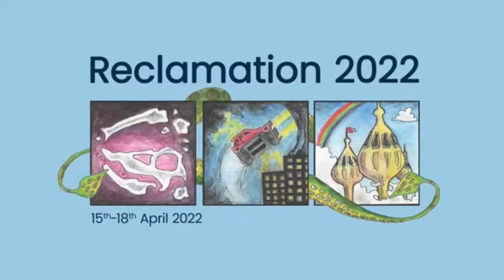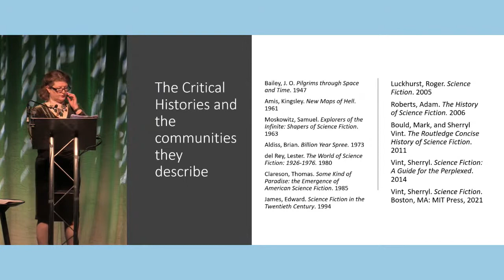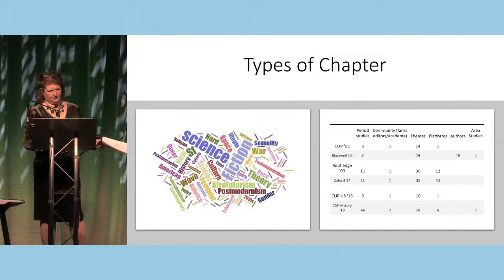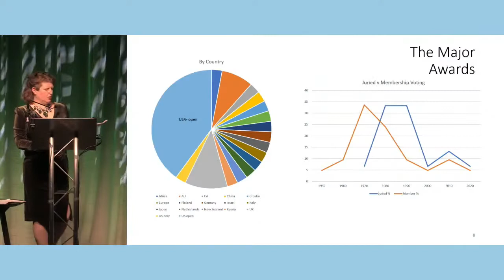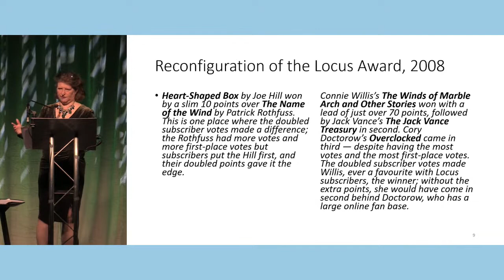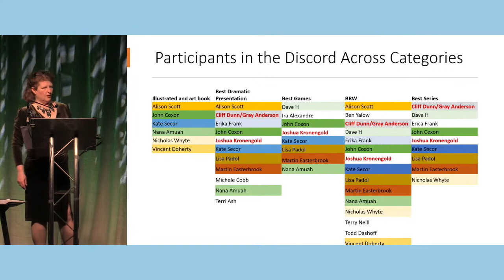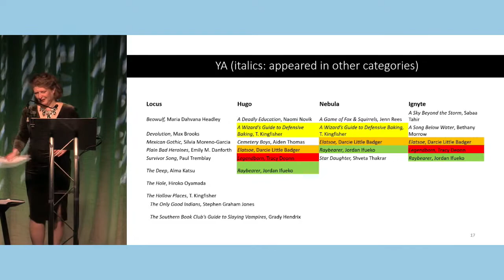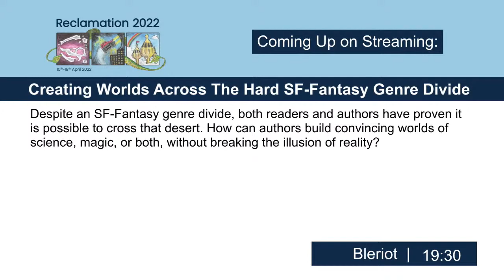The BSFA Lecture. Live from Reclamation 2022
Shana Worthen presents Farah Mendlesohn delivering this year's British Science Fiction Association lecture.

Farah Mendlesohn looks at how we curate communities and how this has changed with respect to awards conventions, fans, critics, and whatever else she can fit in.